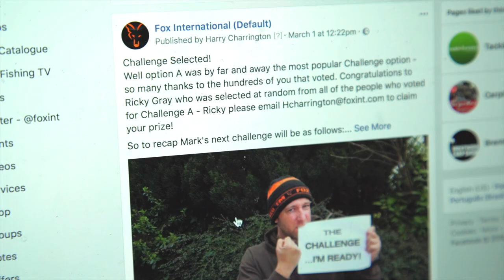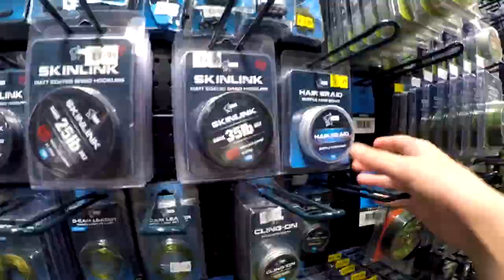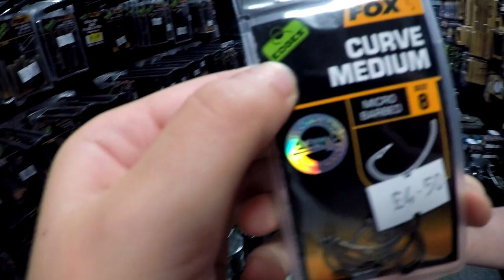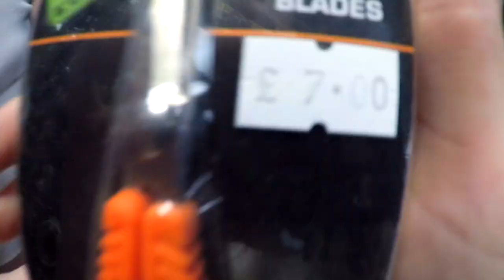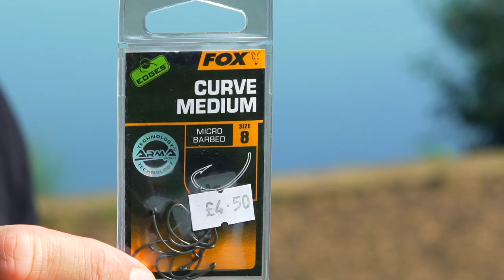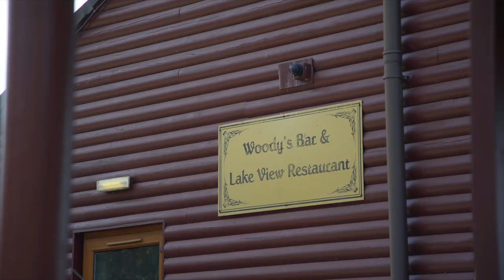I let my KIDS BUY the FISHING TACKLE! | The Challenge ep22 (Carp Fishing with Mark Pitchers)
Mark Pitchers faces a challenge with more pressure than ever before! This time his two daughters are let loose in a tackle shop to buy him £45 worth of fishing tackle. Each item they buy him, he has to use to catch a carp, no matter what that item is! Facing "Indian Summer" conditions and with many weird and wonderful tackle items to catch carp on, can Mark see this one through and pass the challenge for his girls?? Watch and find out!